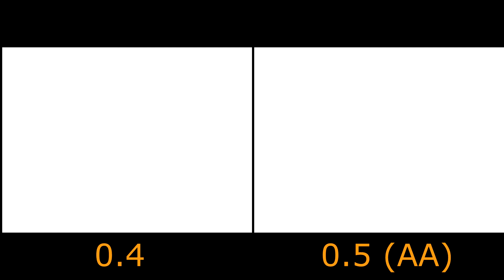Emulação - Prévia do MelonDS 0.5 vs MelonDS 0.4 - Nanostray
Obs: a versão 0.5 não está disponível para o publico ainda por motivos de... ainda não estar pronta. Data de lançamento: Soon ™

Apesar de eu não ter feito um benchmark no vídeo anterior, nesse aqui mudei de ideia. A diferença na performance foi significativa o bastante (principalmente se vocês levarem em consideração que esse NÃO era o objetivo dessa nova implementação na GPU emulada), então abaixo seguem os dados dos testes em cada uma das versões.

Informações do teste na versão 0.4 (Test Benchmark Results):

Total de frames analisados: 10446 frames
Tempo do benchmark: 240000ms (4 minutos)
Framerate mínimo: 29 fps
Framerate máximo: 60 fps
Média de framerate: 43 fps
Performance: 71.6%

Informações do teste na versão 0.5 (Test Benchmark Results):

Total de frames analisados: 11352 frames
Framerate máximo: 61 fps
Média de framerate: 47 fps
Performance: 78.3%

Setup usado no teste:

CPU: Core i3 3.10 GHz
RAM: 4 GB DDR3
GPU: GTX 460 SE